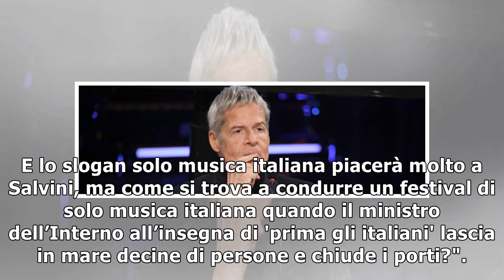Baglioni: "Fermare 50 migranti? Una farsa"9/1/2019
Alla conferenza stampa per presentare Sanremo non poteva mancare una domanda sull’immigrazione dato che tutti conosciamo l’impegno del conduttore Baglioni per l’accoglienza e l’integrazione.  Baglion...